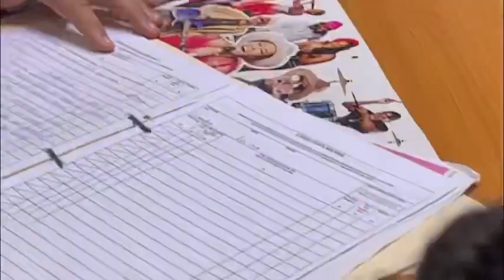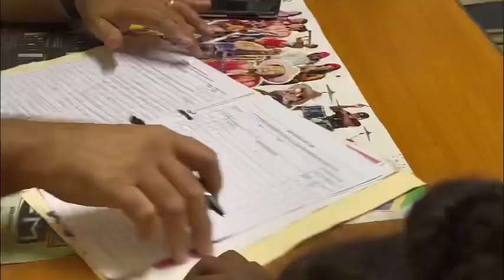Had To Rush Her To The Doctor (OMG 😢)